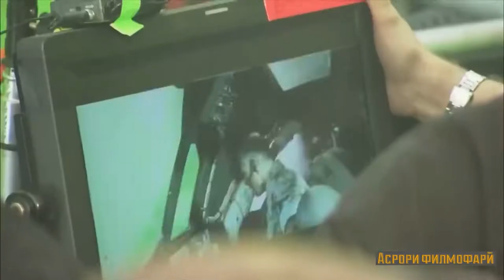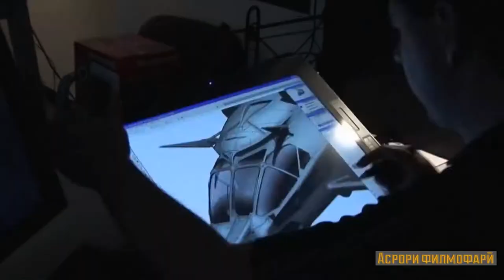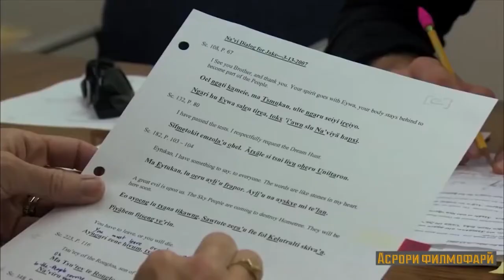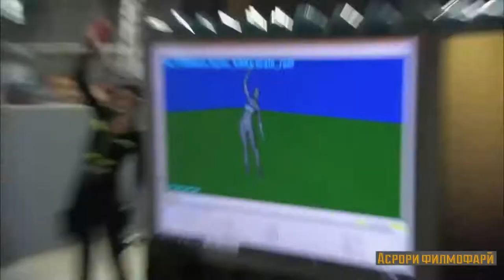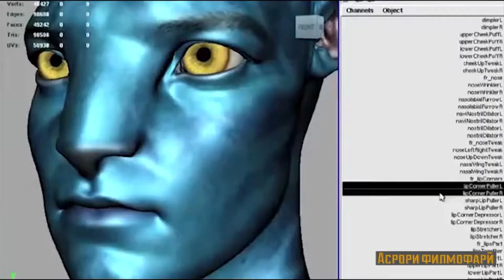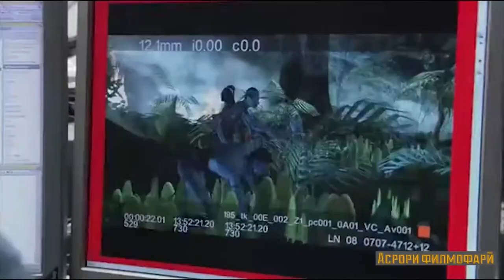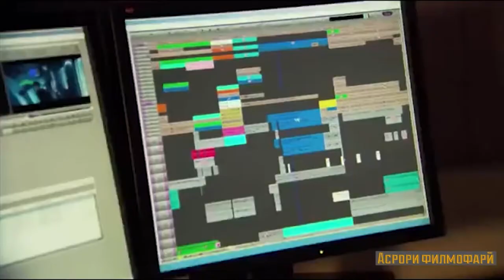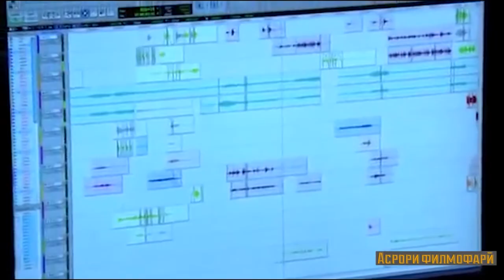Асрори филмофари АВАТАР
Как снимали фильм Аватар (VFX)